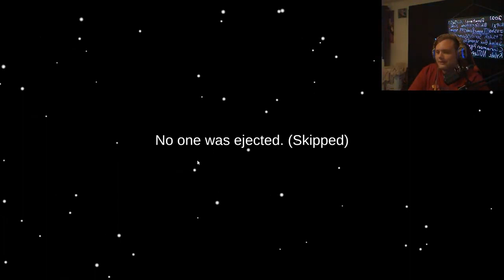Among Us With Cheese Samige Squad and Friends ( Among Us )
If you do not think about the future, you cannot have one

In todays video we will be trying to survive my friends while i not get imposter this whole game!

Editor * saku_norijo